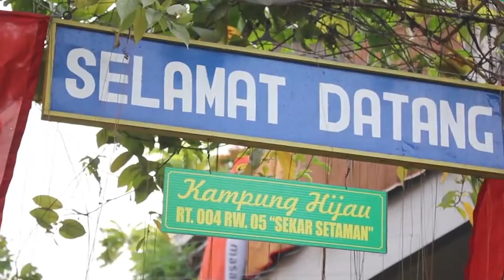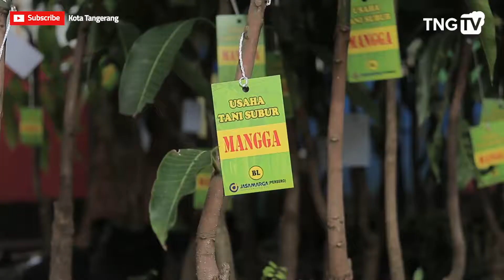Program Bina Lingkungan Cabang CTC Ke Kelurahan Koang Jaya, Kota Tangerang [Tangerang TV]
Path : TNG_TV

Kategoria
Berita & Politik
Lisensi